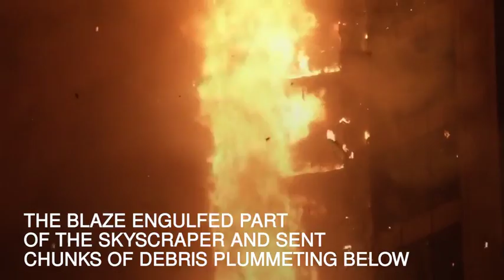Dubai's 86-storey Torch Tower engulfed by flames again - Daily Mail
More than 40 floors at one of the world´s tallest residential towers were caught up in the fire.